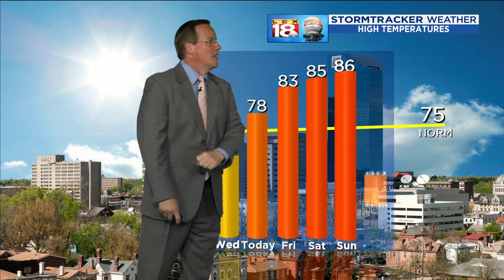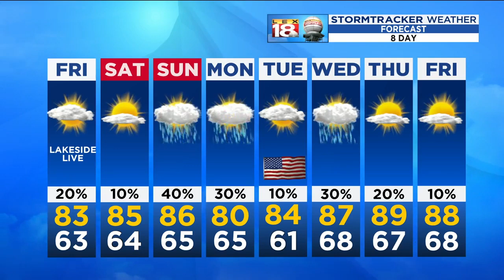Weather At 5: May 16, 2019